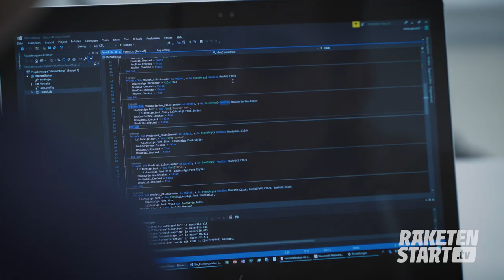Duales Studium Informatik im Praxisverbund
Dein Studium der Informatik an der Ostfalia, Hochschule für angewandte Wissenschaften in Wolfenbüttel, kombinierst du mit der Ausbildung zum/zur Fachinformatiker/in der Fachrichtung Anwendungsentwicklung in der PTB. Die Zeit der Vorlesung gehört dann dem Studium, und die vorlesungsfreie Zeit dient der praktischen Ausbildung an unserem Standort in Braunschweig. Hierbei achten wir auf die Abstimmung der Inhalte mit der Hochschule, um dir besonders erfolgreiche Abschlüsse zu ermöglichen.

Perspektive
Da du mit dem Dualen Studium nicht nur den Abschluss als Bachelor of Science erwirbst, sondern ebenfalls die praktischen Erfahrungen einer Ausbildung besitzt, kannst du schnell und sehr gut in der PTB eingesetzt werden. Du wirst in verantwortlichen Positionen die Entwicklung größerer Softwareprojekte führen und mitgestalten und dich in spannenden und motivierenden Aufgabenfeldern wiederfinden.